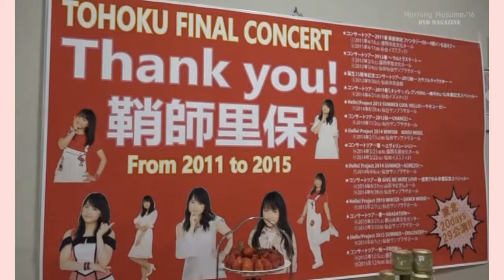主役は鞘師さん？ところで、ふくちゃん、ちゃんと履いてますか？_Magazine82_【モーニング娘。】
「メルカリ」も良かったら覗いてください～

主役は鞘師さんですよね～
リクエスト募集しています

_82